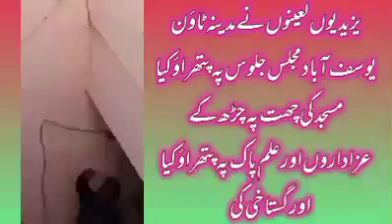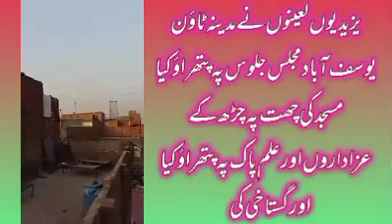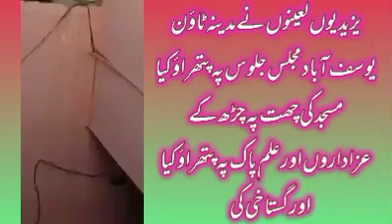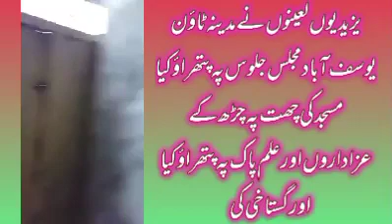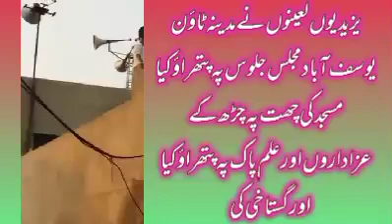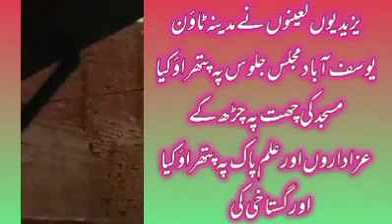Mjlis O Jaloos py Pathrao // Masjid ki chat py char k AALUM PAK aor Azadari py pathr marey gey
shia Jaloos py attack
shia majlis py attack
azadari py hamla
shia dushman
shia vs yazeedi